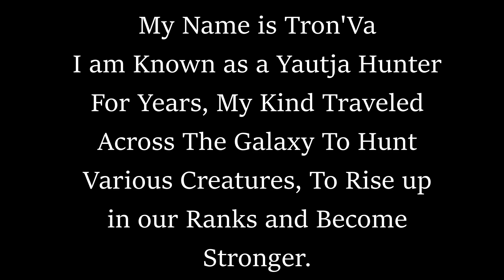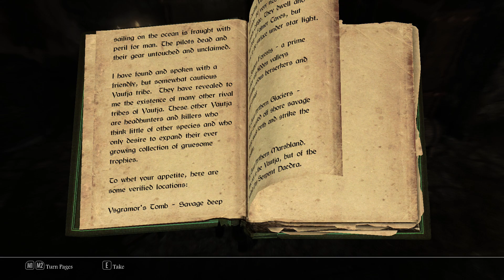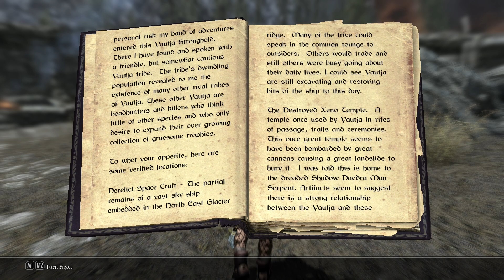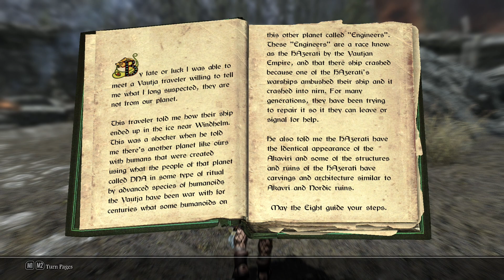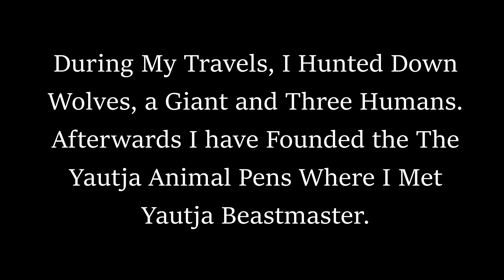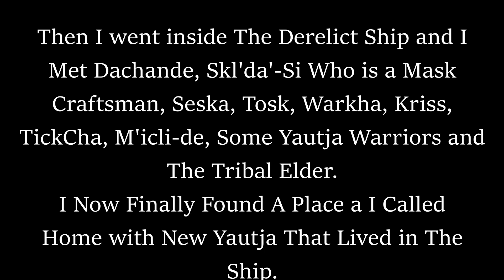Predator: Hunters of Skyrim - Episode #1 A Hunter's Dawn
This is My First Episode of my Skyrim Predator Mod Series: PREDATOR: Hunters of Skyrim.
The Main Character Will Be Tron'Va, A Yautja Hunter as He Goes on a Journey of Discovery, Wonder and Adventure as He Hunt Down Enemy Humans and Xenomorphs and Making Allies of Fellow Predators, Humans and Many Other's.